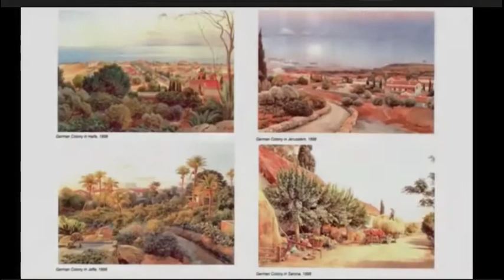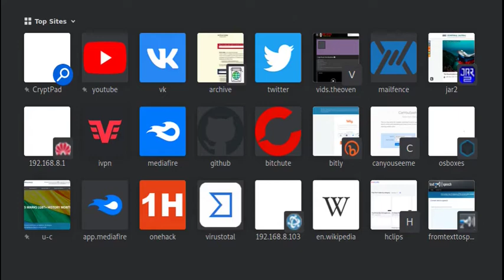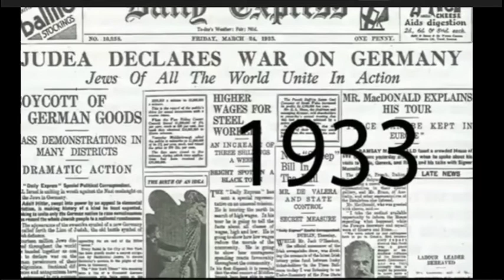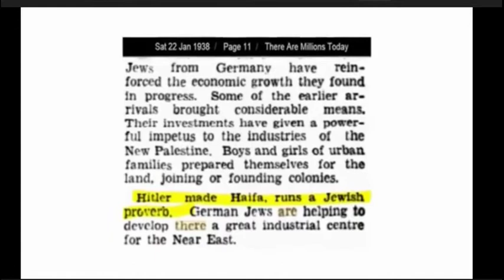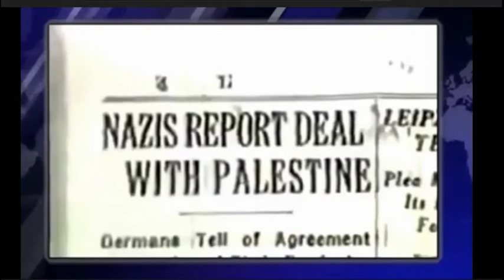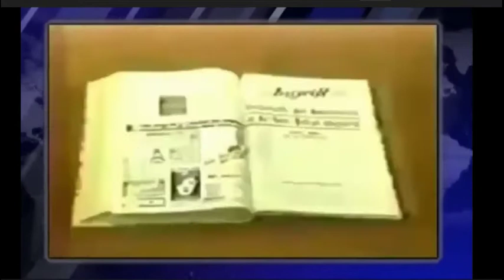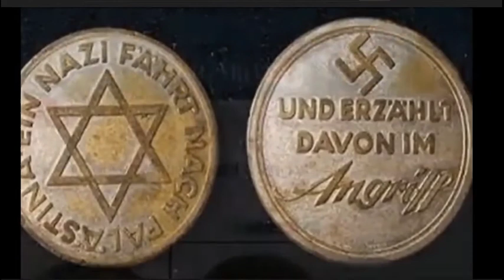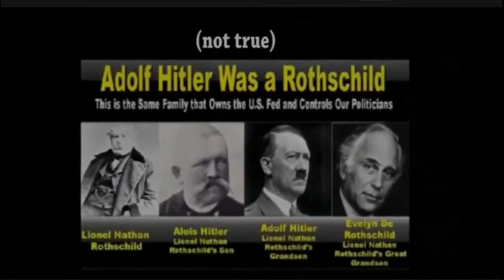Suppressed truth Palestine Templar settlers German land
Short version